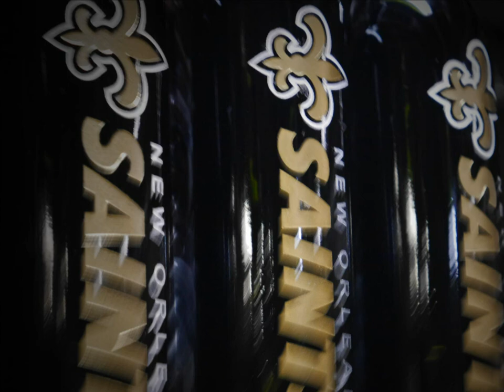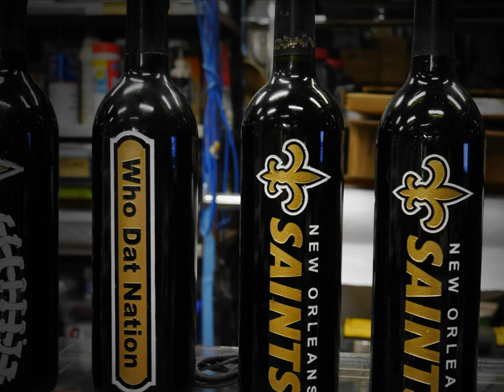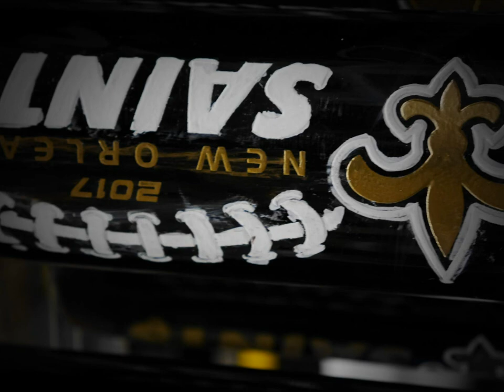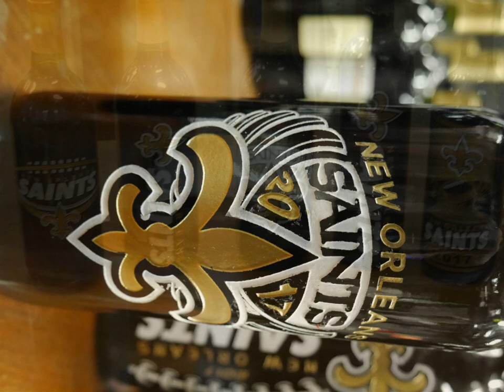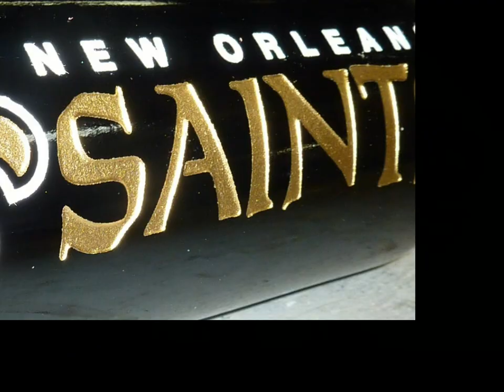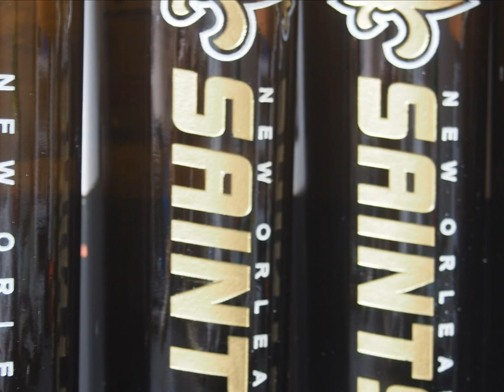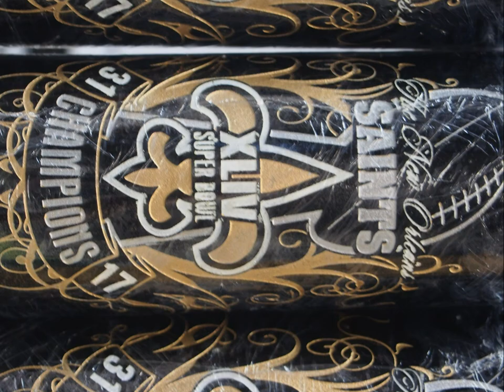Picturer Video of the new orleans saints wine bottle John Zoller Marvin Faber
Bottle we deep etch and color fill